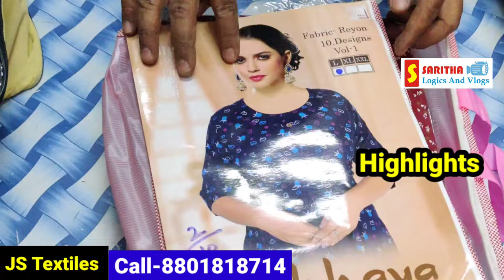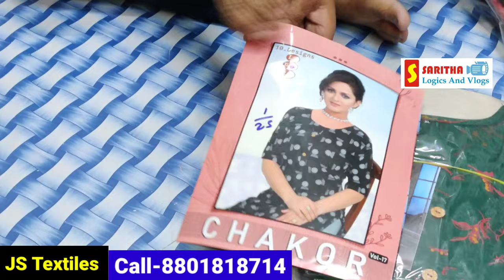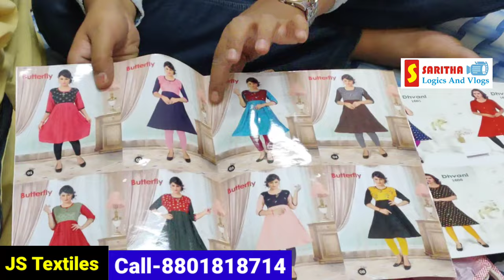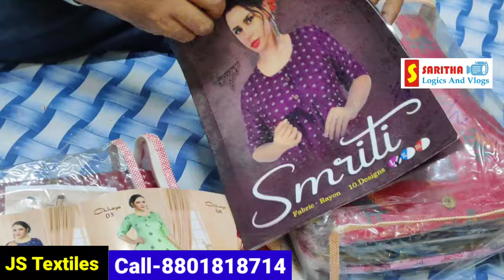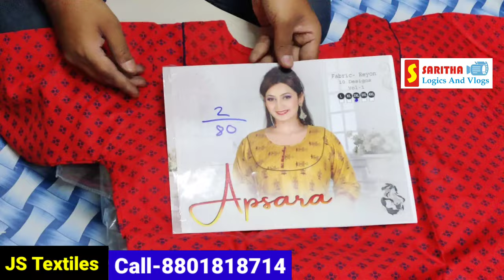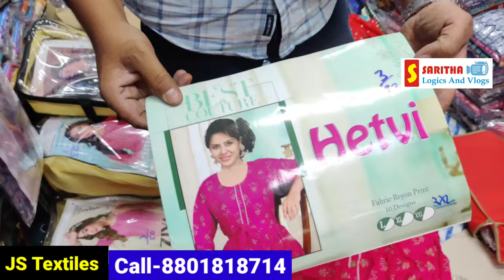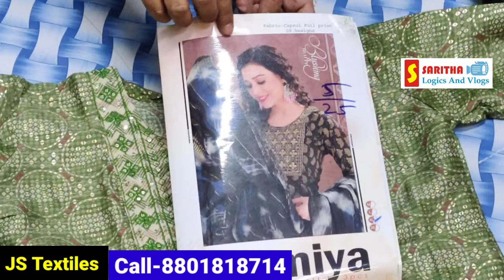Madina | Kurtis@120 / Wholesale Kurtis in Hyderabad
Madina || Nighty @80 || Nighties Wholesale Market In Hyderabad || Js textiles

shop addres
Js textiles
opposit ; highcourt gate no-4
madina
Hyderabad

saritha logics and vlogs